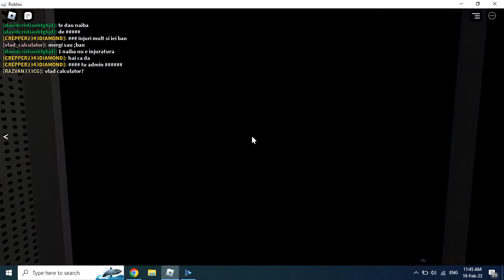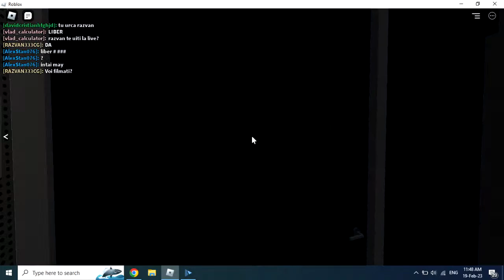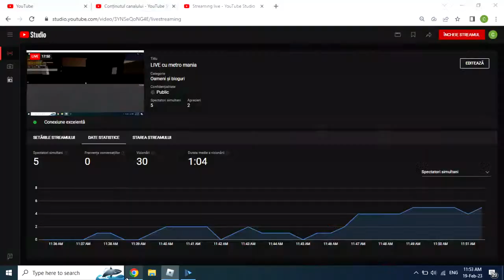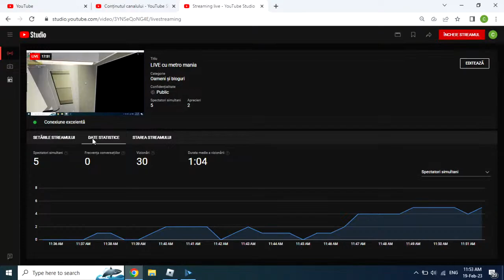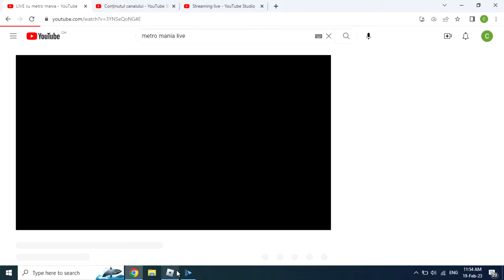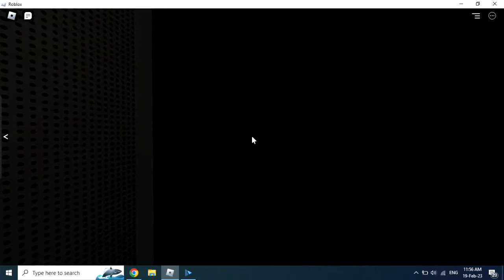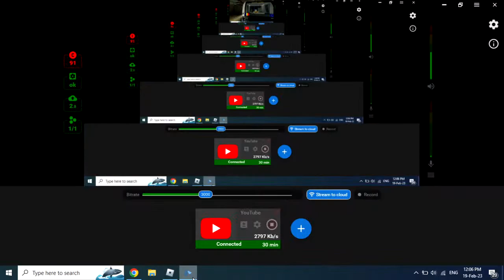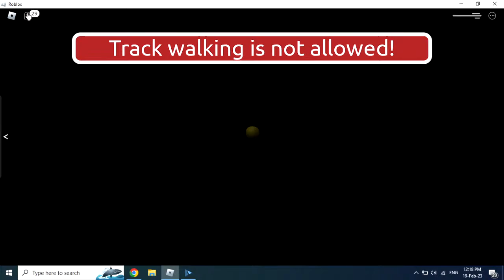LIVE cu metro mania